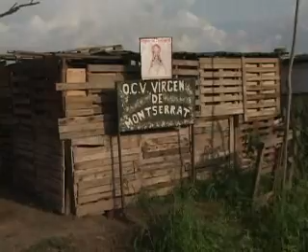OCV Virrgen de Monserrat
Habitantes de Monserrat denuncian el mal estado en cual viven